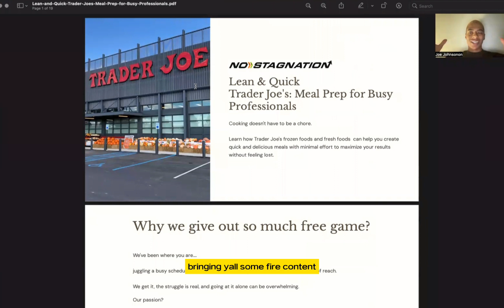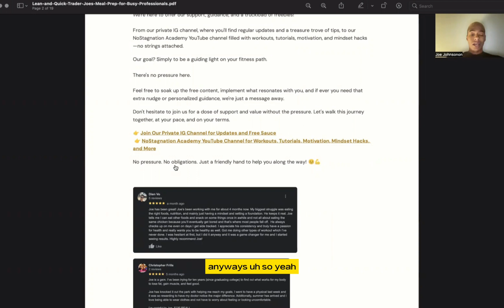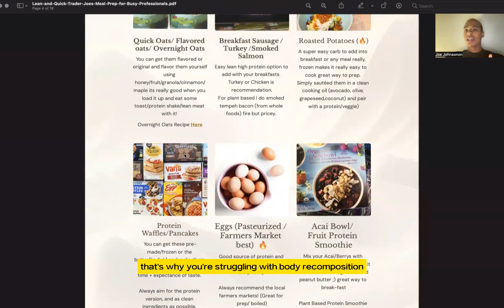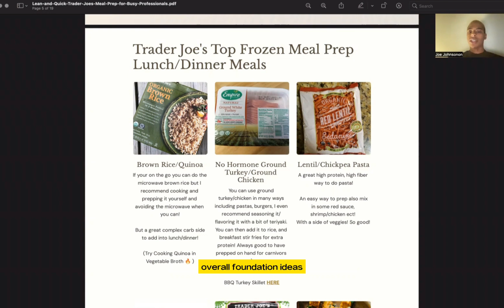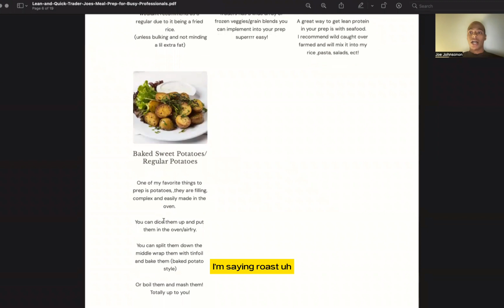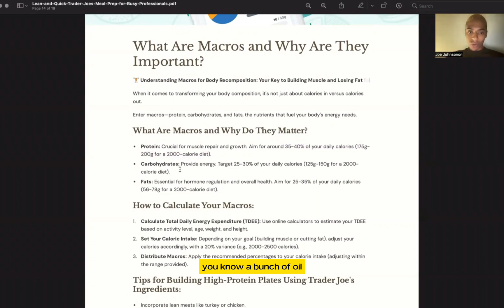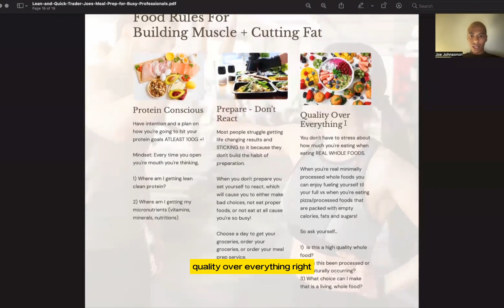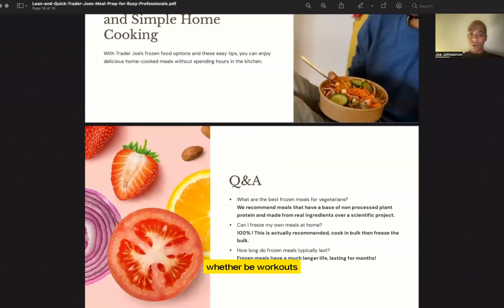32/60 Free Meal Prep Guide For Busy Professionals Who Wanna Build Muscle +Cut Fat (No Fad Diet)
▼Access Our Free Fat Loss + Muscle Building Meal Guide

▶Join Our Private Community for Fitness,Health and Personal Development - Discord  (link in IG bio as well)

▼Inquire for Free Resource Inquiry (What kind of resource would help you? Submit here)

▼Access Creatives Community, The Model Blue Print + Mother Agency List